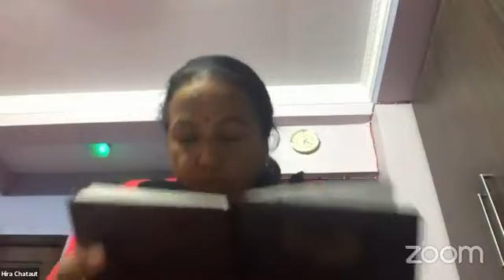Yog Chautari Yogshala Episode 955 with Ajita Bastakoti